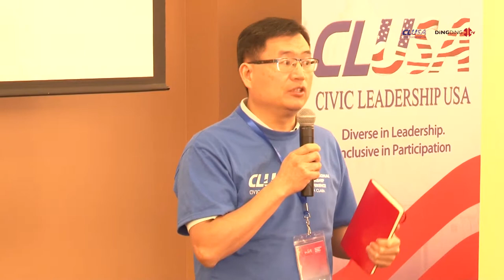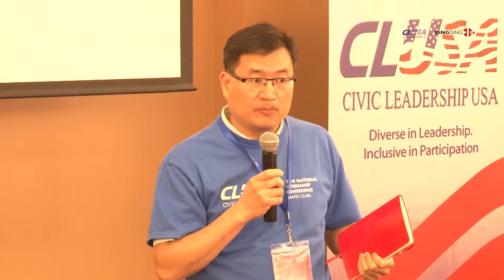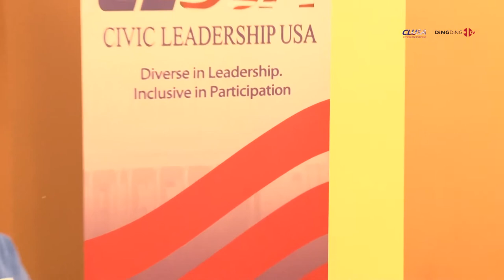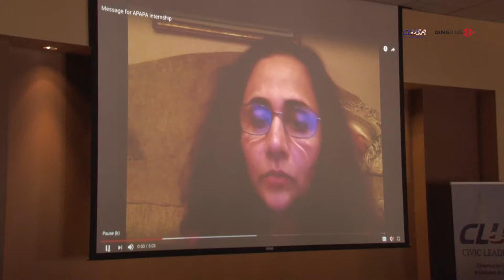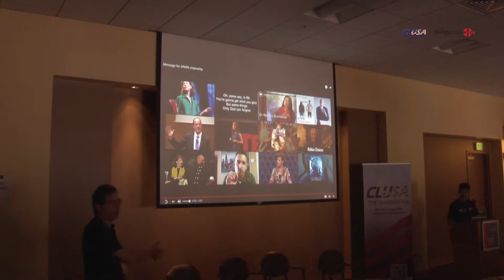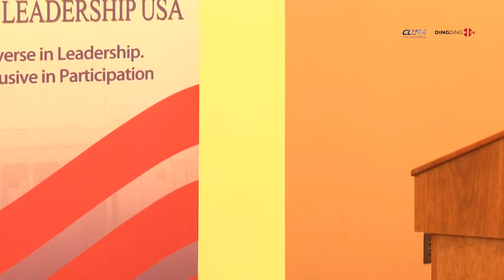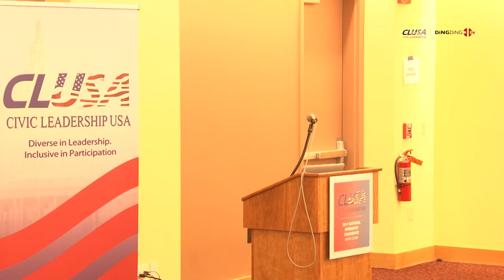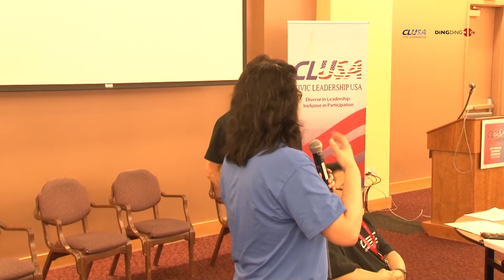Panel Discussion : Relations Building for Internship Placements